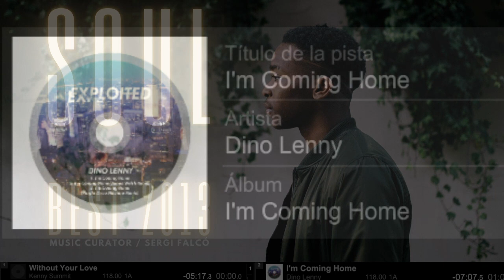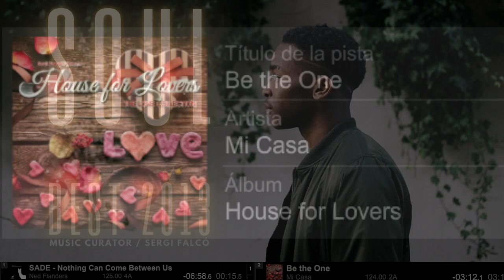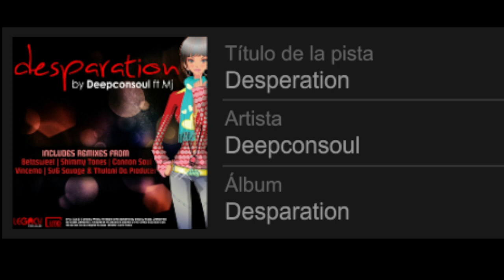SOUL BEST 2013